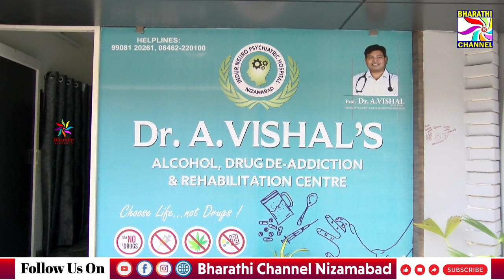Dr. VISHAL INTERVIEW || Bharathi Channel || Nizamabad